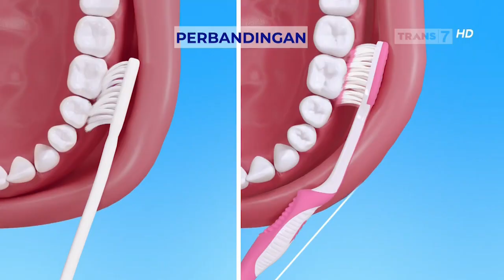Systema Nine Degree • Better Design Deeper Clean • TVC Edisi 2023 • Iklan Indonesia 30 sec